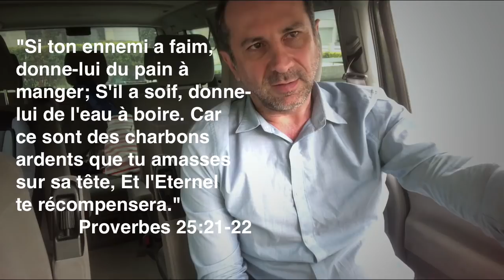#21 Pourquoi certaines bibles contiennent-elles des apocryphes ? Sont-ils dangereux ?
Sans me donner pour un grand spécialiste, j’aborde dans cette vidéo les dangers des livres apocryphes. Oui, ils sont dans « la Bible », mais j’explique qu’ils ont été ajoutés dans certaines certaines bibles pour contrer l’influence de la Réforme et promouvoir des doctrines anti-bibliques. J’explique en quoi consiste le canon hébraïque et sur quels critères les livres ont été reconnus inspirés. Je poursuis en examinant les critères de la formation du Nouveau Testament. Je fais ensuite un tour d’horizon de 9 hérésies qui trouvent leur justification dans les apocryphes de l’Ancien Testament, ou livres Deutérocanoniques. J’en mentionne quelques uns également, sans m’appesantir, qui nous viennent de « fables » brodées autour des Evangiles, et je termine par la prière car il me semble que si certains passent par des anges, des saints ou des intercesseurs, il est plus légitime de s’adresser directement à Dieu…